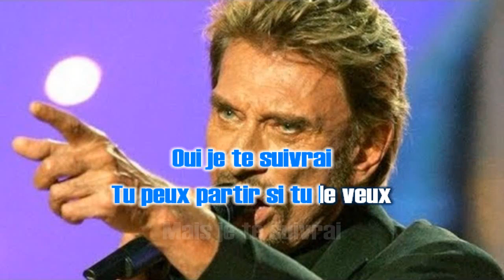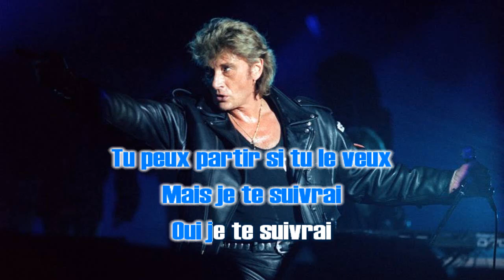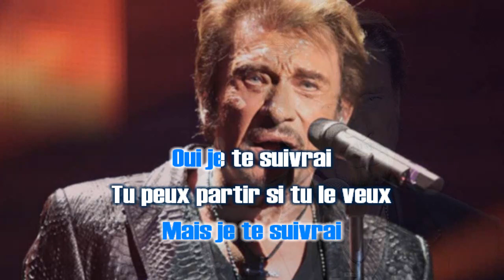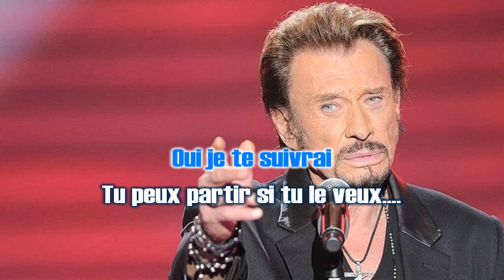♦Johnny Hallyday - Tu peux partir si tu le veux